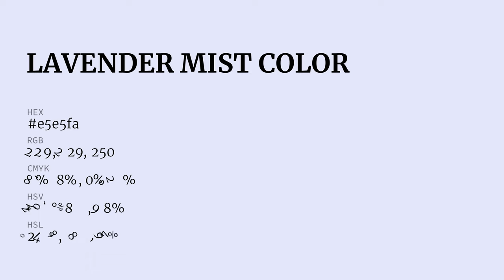Lavender Mist color e5e5fa hex color - Violet color - Warm color e5e5fa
What color is Lavender Mist ? e5e5fa hex color - Violet color - Warm color e5e5fa

Hex e5e5fa Color Code is also known as Lavender Mist color.

Hex e5e5fa Color code in RGB color code model is created after adding 89.80% red color, 89.80% green color and 98.04% blue color.
Hex e5e5fa Color code in CMYK color (process color) code model is generated after subtraction of 8% cyan, 8% magenta, 0% yellow and 1% black.